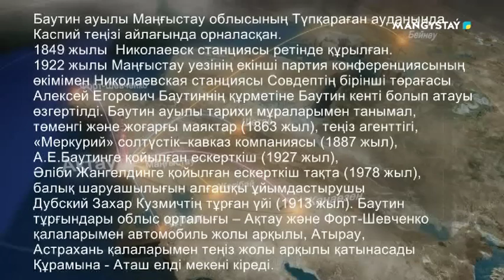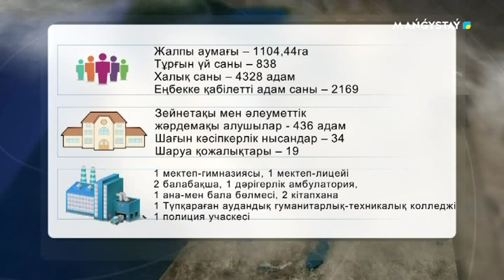АУЫЛ және ӘКІМ - Баутин ауылының әкімі - Д.Меңдіханов